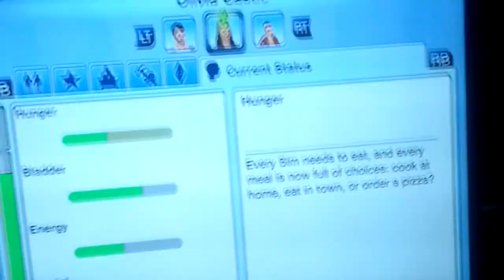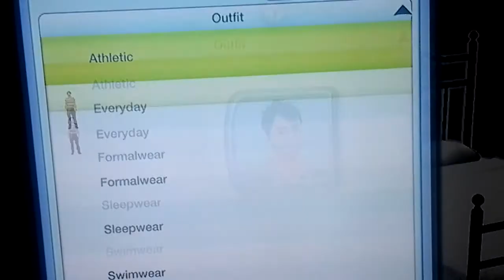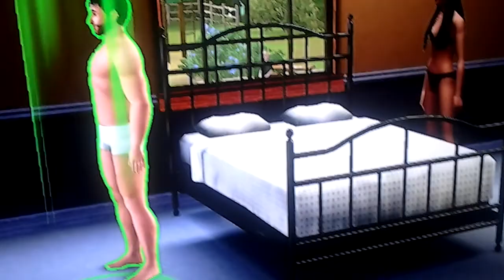The Sims 3 #14 Olivia Grávida do segundo bebe